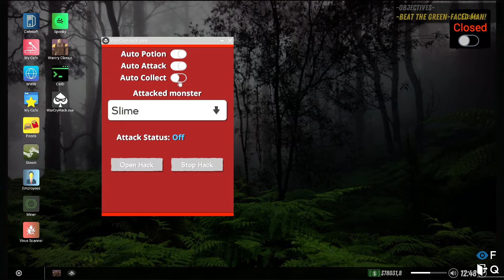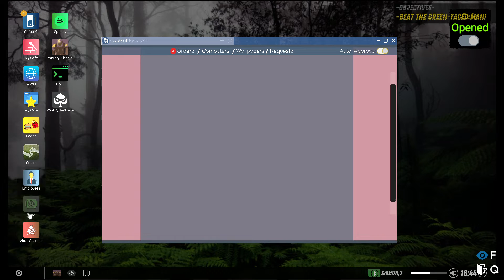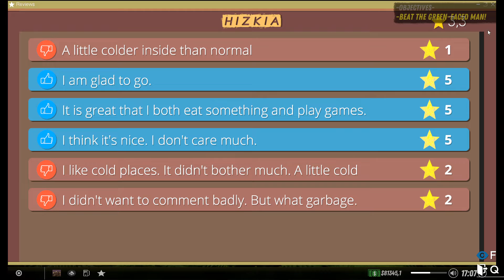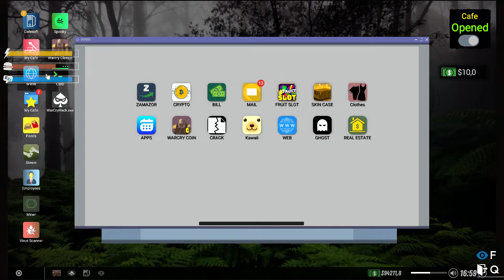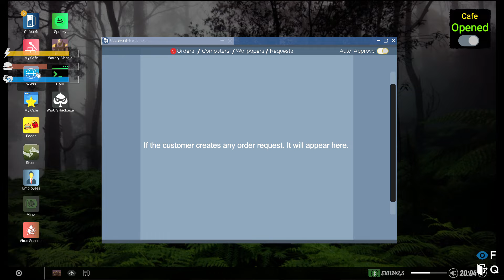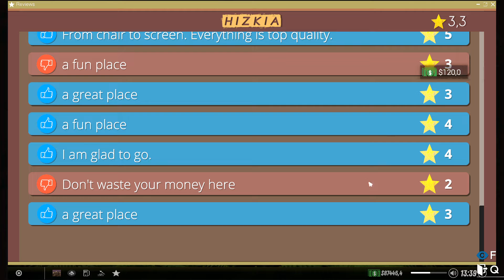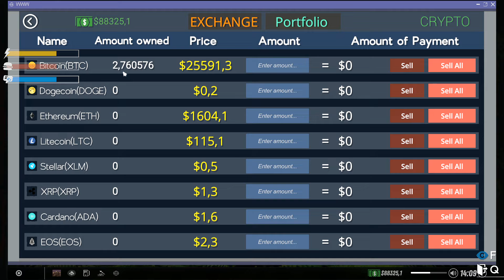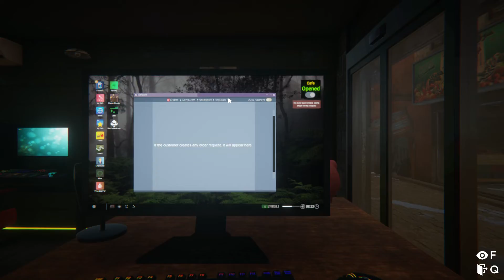Episode 8 - Beli Properti Baru, Buat Warnet Yang Pelanggannya Bisa Tidur - Internet Cafe Simulator 2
Update : Beli 2 set tambang kripto, beli properti untuk warnet baru yang pelanggannya bisa tidur di dalam kabin.